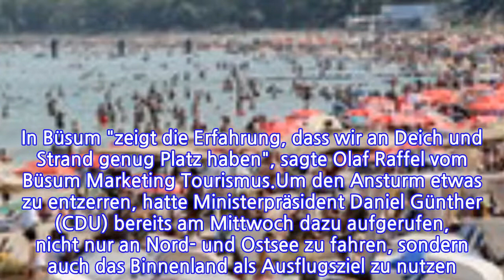Ansturm auf die Küsten in SH: Strände am Limit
Bei heißen Temperaturen sind viele Menschen schon am Vormittag an den Strand gefahren. Die Strände in der Lübecker Bucht sind voll und das schon seit kurz vor 11 Uhr: Wie die Ampel auf der Internetseite strandticker.de zeigt, sind Strände und Strandabschnitte von Niendorf bis Rettin komplett voll - die Ampeln stehen auf rot. In Timmendorfer Strand sind einige Zugänge schon mit Absperrband dicht gemacht. Und auch am Schönberger Strand im Kreis Plön ist es voll. Die Bürgermeisterin von Heidkate appellierte an Besucher, nicht mehr zu kommen.Wie groß der Ansturm auf die Badeorte ist, zeigt auch ein Blick auf die Straßen. Auf der A1 im Bereich Hamburg sowie weiter in Fahrtrichtung Fehmarn stockt der Verkehr auf mehreren Kilometern. Auch auf der A7 in Höhe der Rader Hochbrücke und am Grenzübergang Ellund brauchen Autofahrer Geduld. Zum Teil bis zu 10 Kilometer Stau gibt es hier. Die Deutsche Bahn meldet auf der Strecke Hamburg-Puttgarden in einigen Zügen eine hohe Auslastung. Zwei Regionalbahnen konnten heute Morgen schon keine Fahrgäste mehr mitnehmen. Auch auf der Strecke zwischen Lübeck und Neustadt müssen Fahrgäste teilweise auf die nachfolgenden Züge warten. Bei der Elbfähre Wischhafen Richtung Glückstadt muss mit bis zu einer Stunde Wartezeit gerechnet werden. Die aktuellen Verkehrsinformationen finden Sie hier.Die Badeorte in SH melden schon seit Donnerstag eine hohe Auslastung. Timmendorfer Strand appellierte an Tagesgäste, gar nicht erst zu kommen, die Kapazitätsgrenze sei zu schnell erreicht. Dennoch sind die Parkplätze voll, die Autos stehen reihenweise im Halteverbot. Etwas anders sieht es an der Nordseeküste in Schleswig-Holstein aus: Hier gibt es bislang keine Strandampel. In St. Peter-Ording bietet der rund zwölf Kilometer lange Sandstrand genügend Platz für alle Gäste, wie eine Sprecherin der Tourismuszentrale sagte. In Büsum "zeigt die Erfahrung, dass wir an Deich und Strand genug Platz haben", sagte Olaf Raffel vom Büsum Marketing Tourismus.Um den Ansturm etwas zu entzerren, hatte Ministerpräsident Daniel Günther (CDU) bereits am Mittwoch dazu aufgerufen, nicht nur an Nord- und Ostsee zu fahren, sondern auch das Binnenland als Ausflugsziel zu nutzen. Ostholsteins Landrat Reinhard Sager (CDU) ruft alle auf, auf andere nicht so stark besuchte Strände auszuweichen.
INFORMATION
• Source: ndr